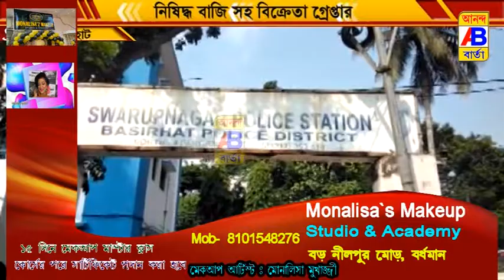কালী পূজার আগে নিষিদ্ধ শব্দবাজি উদ্ধার করতে তৎপর পুলিশ